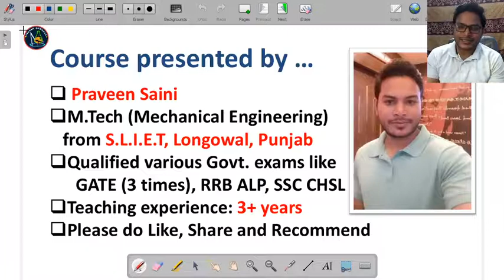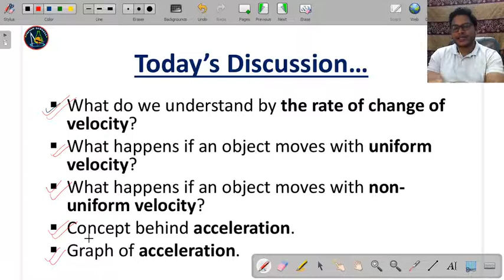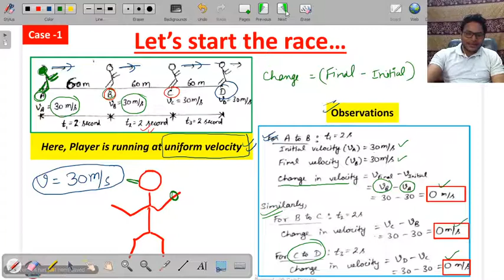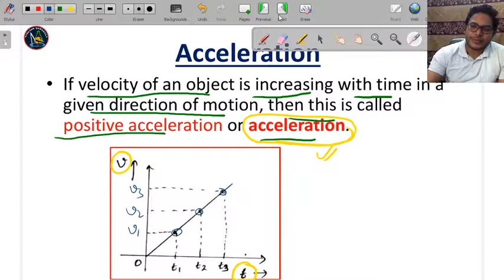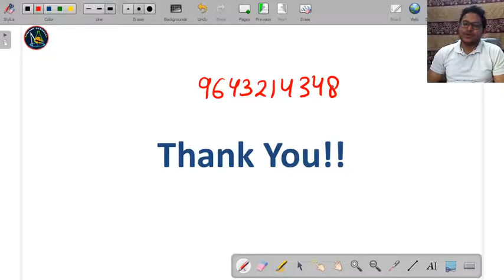Lecture 7 II Class IX II CBSE II MOTION II Chapter 8 II Praveen Sir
In this lesson, learners will come to know concept of Acceleration.

If any doubts, kindly ask us in comment box.